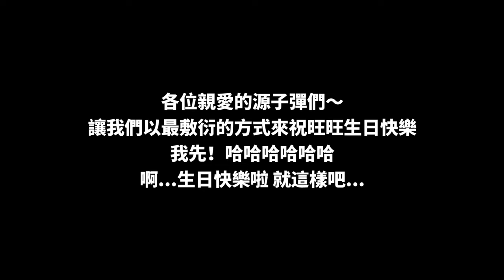對不起阿旺...上次拍你沖涼，這次拍你大便！哈哈哈哈哈...【阿旺這輩子最難忘的生日會】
各位親愛的源子彈們～讓我們以最敷衍的方式來祝旺旺生日快樂
我先！哈哈哈哈哈哈
啊...生日快樂啦 就這樣吧...😃

✅ 我的TikTok：iven_lee
✅ 我的個人臉書：Iven Lee
✅ 我的微博：阿源IvenLee